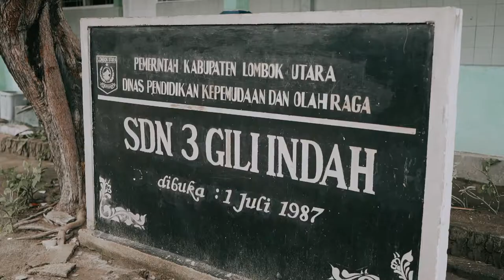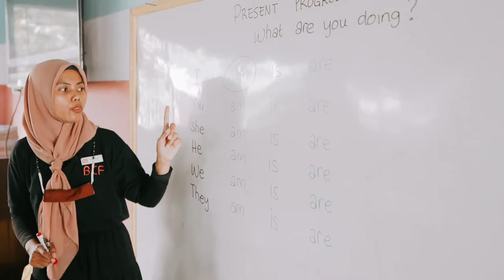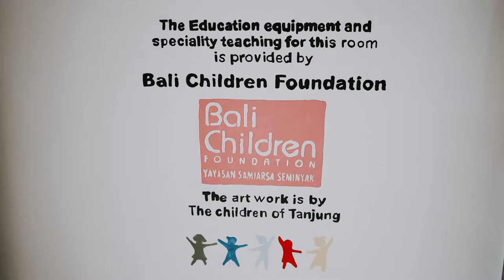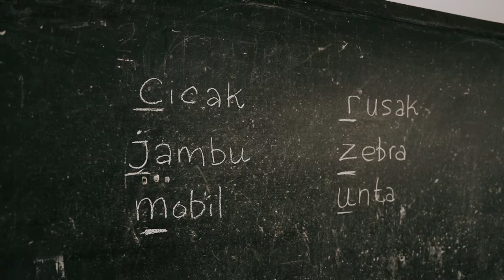Lombok Visit, 2022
• Classroom & Team Teaching condition in North Lombok and The Gilis
• Remidial Literacy: Reading, Writing and Numeracy & English for Foreign Language Classes
• Dictionaries distribution in North Lombok and The Gilis